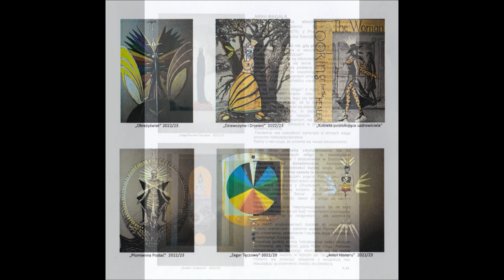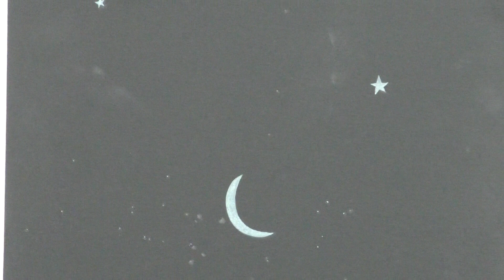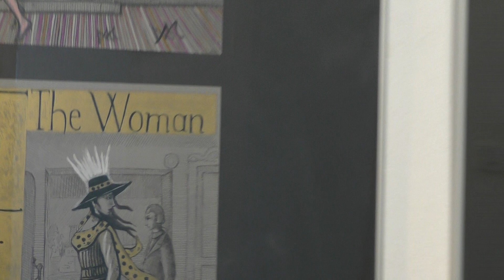Anna Magala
Serdecznie zapraszam na wernisaż i wystawę malarstwa i rysunku Anny Magali pt.    "Srebrny uśmiech" w Galerii "Forma". Wystawa potrwa do 7 maja 2024 .